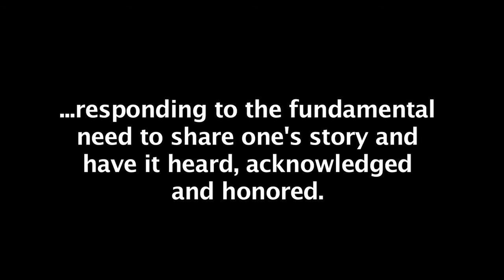Stories From The Revolution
As part of the preparations for the Freedom Bus, The Freedom Theatre travelled to Egypt to perform stories from the Arab revolutions. In workshops and performances, including one at Tahrir Square, Cairo, the Freedom Bus troupe transformed people's experiences into the universal language of theatre and music. The Freedom Bus troupe was accompanied by musicians such as Ramy Essam, Arabian Knightz, El Warsha Troupe, MC Amin, Mark Levine and Palestine Street. For The Freedom Theatre, this was a unique opportunity to participate directly in the greater dialogue surrounding civil resistance, popular struggle and democratic reform in the region